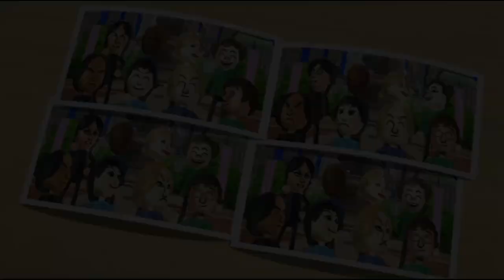wii party is rigged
this game is rigged

Suggest what other game I should play!